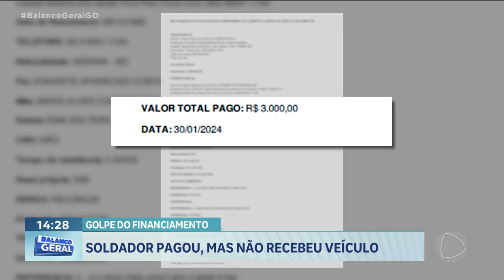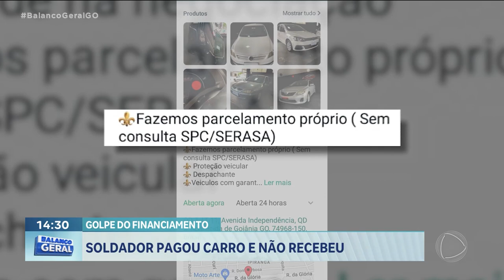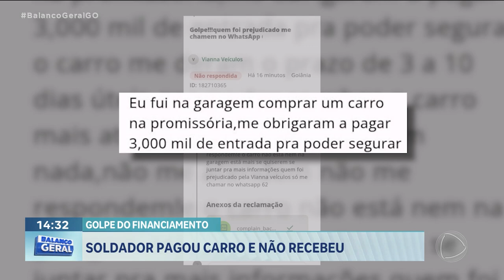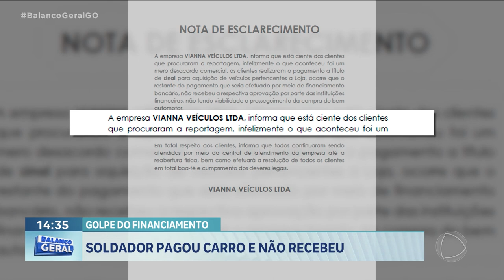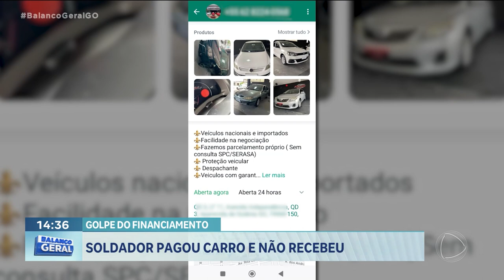GOLPE DO FINANCIAMENTO: SOLDADOR PAGOU, MAS NÃO RECEBEU VEÍCULO